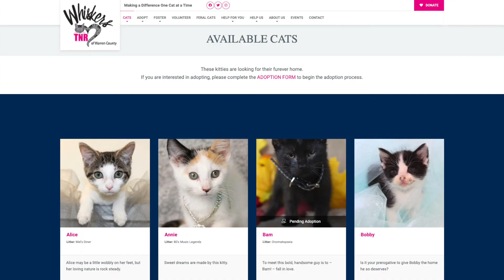Whiskers TNR of Warren County project work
TNR work 2023